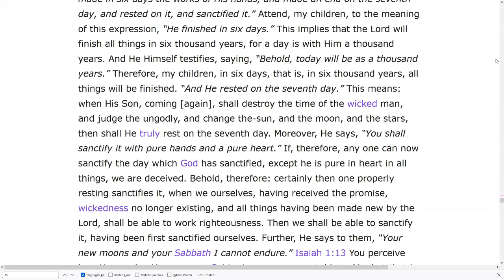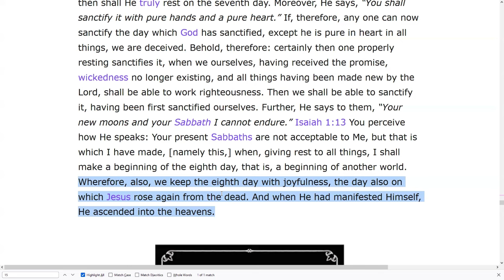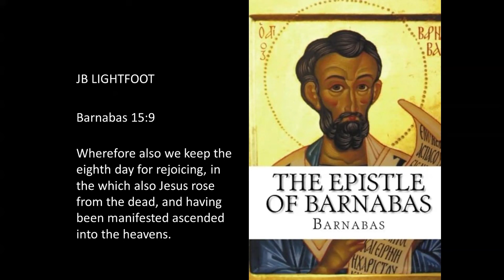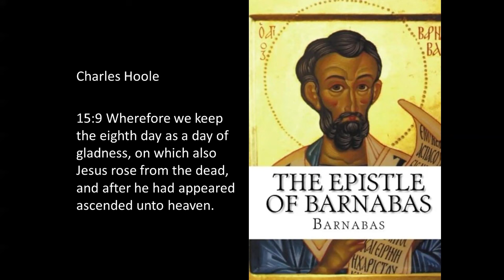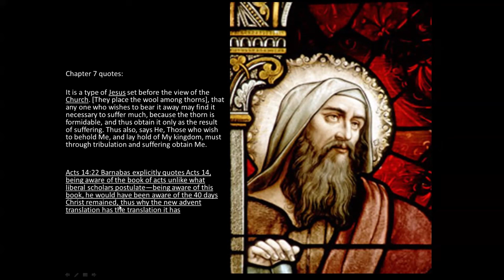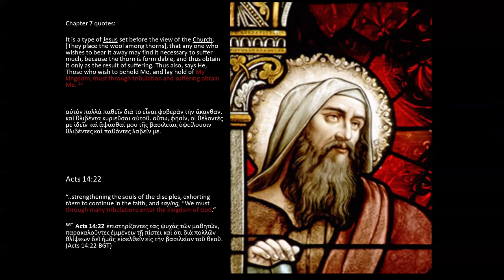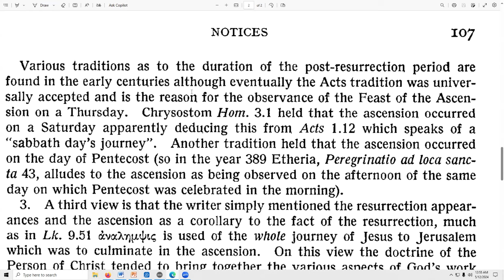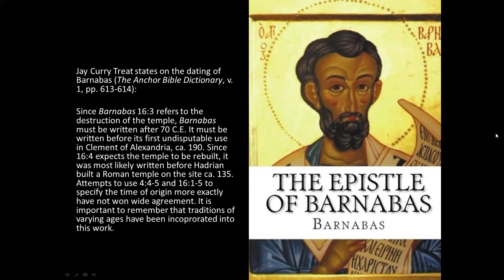Did Barnabas blunder?! The Ascension of Christ in the Apostolic Fathers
Does the Epistle of Barnabas contain an error in its detailing of when Christ ascended into heaven? If this Apostolic Father truly DOES make a mistake, then how reliable are the Early Church Fathers in handing down information about the Faith?